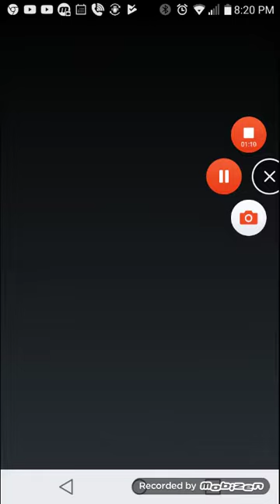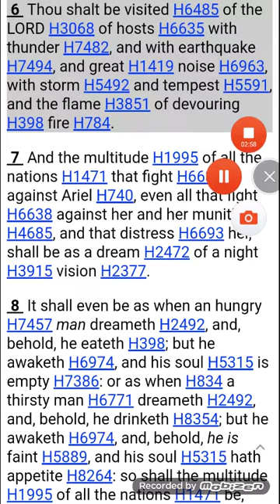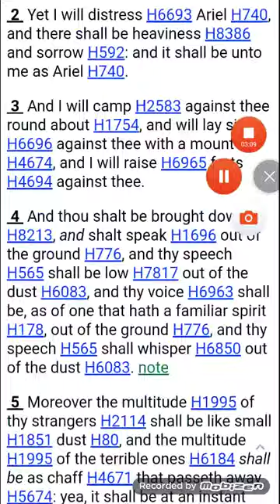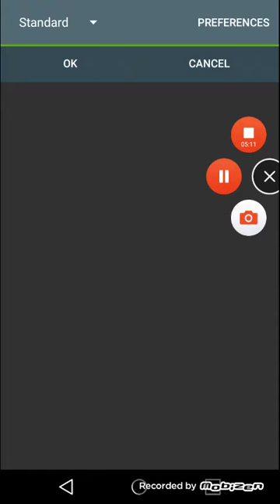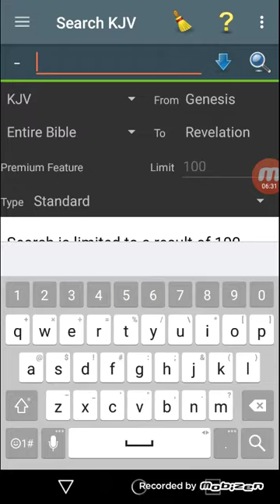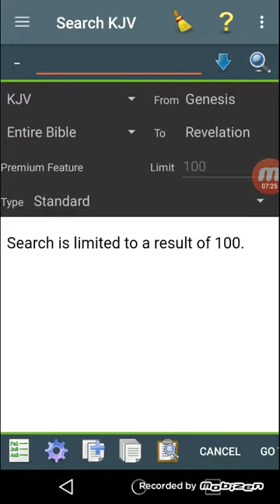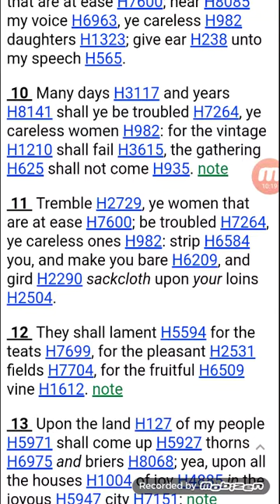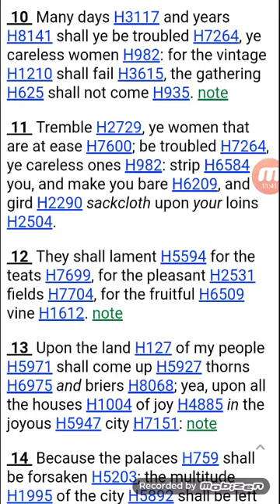Our Women Will Be Brought Low in The Last Days.